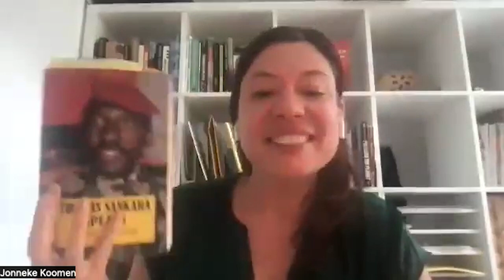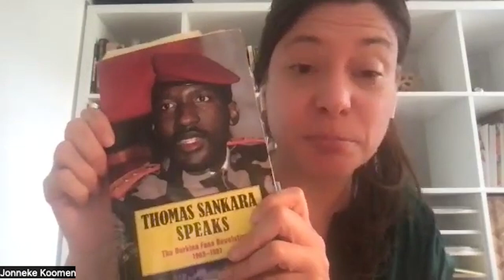Teaching Black Internationalism with Jonneke Koomen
Jonneke Koomen discusses her two articles, “International Relations/Black Internationalism” and “Madness in the Classroom: Thomas Sankara’s Disobedient International Relations.” Professor Koomen shows how introducing W.E.B. du Bois’ essays and speeches by Thomas Sankara places teaching about international relations into conversation with its critics. Colonialism, white supremacy, and race based economic systems served as the foundations of International Relations theory and practice, but by uplifting and amplifying African and Black American voices, these ideas no longer have primacy and forgone conclusions about the possible state of the world.

Jonneke Koomen, Professor of Sociology at Williamete University in Oregon.

The Cleveland Heights-University Heights Library's 1619 Project discussion group meets every second Thursday of the month.  We discuss how the legacy of slavery remains a dominant factor of American political, cultural, and social spheres. The library program centers on the articles included in the New York Times Special Sunday Magazine dated August 20, 2019.
The program began in October 2019 and has had over 500 people participate. All interviews done by John Piche'.

For upcoming programs, additional readings, and resource lists please visit Heights Library's 1619 Project Discussion